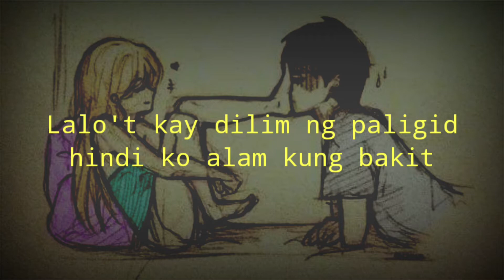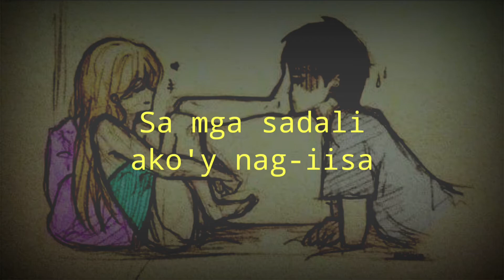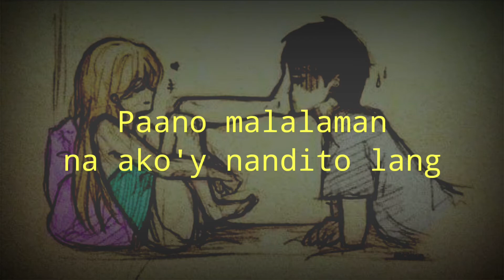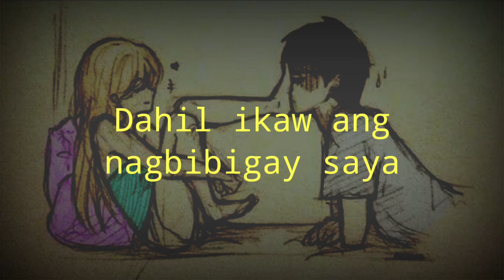Oswald Sleeps Tonight - Larawan [Lyric Video]